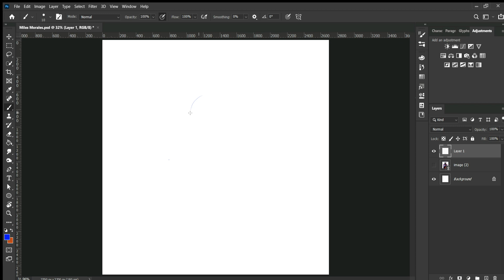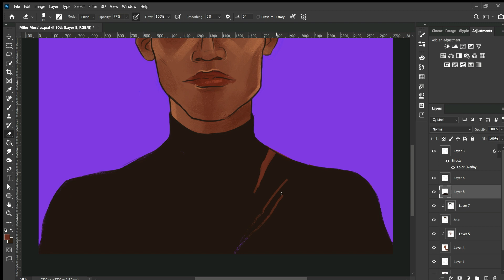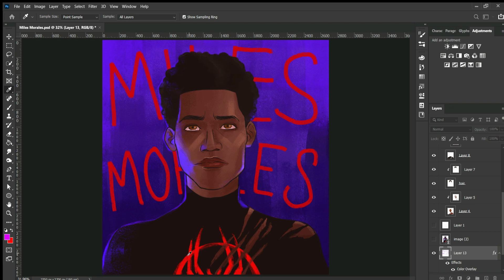miles morales | spider-man 🕸 [speedpaint!]